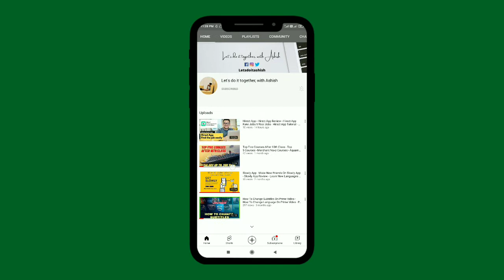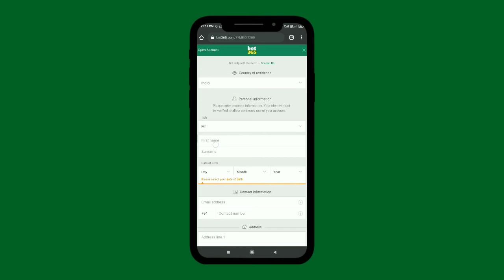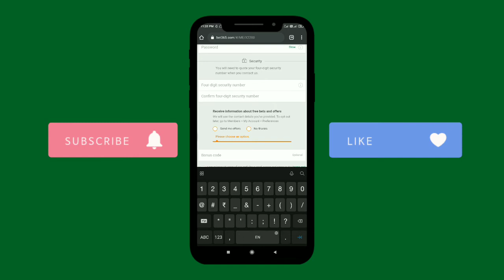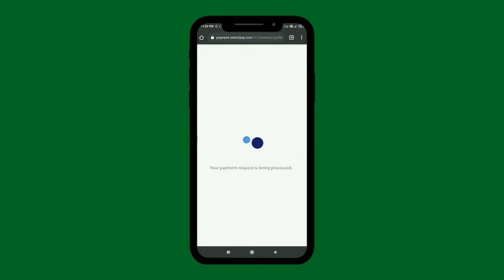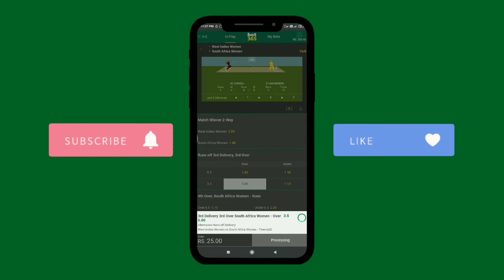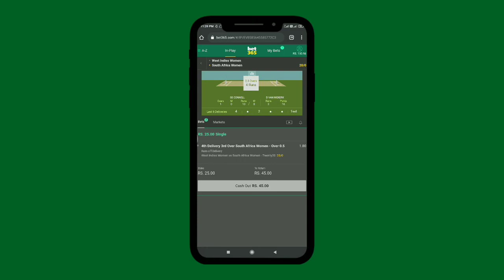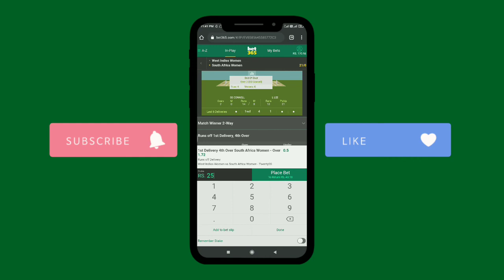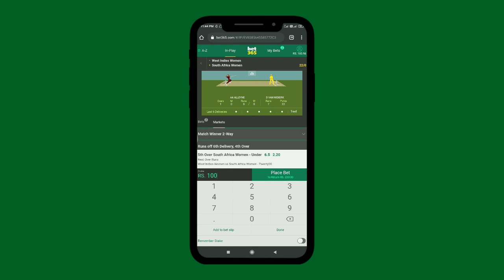Bet365 Account Kaise Banaye? - Betting Kaise Kare Bet365 Pe - Money Withdrawal Kaise Kare Bet365 Pe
Bet365 - How To Withdraw Money -  How To Play Bet On Bet365 Tutorial - Bet365 Tutorial - Bet365 Tips

Aaj ki video main maine btaya hain Bet365 app ke bare main jispe hum Sports game pr bet play krke part time earning kr sakte hain hai ghar se.

Bet365 link